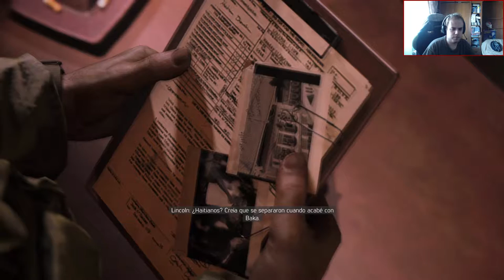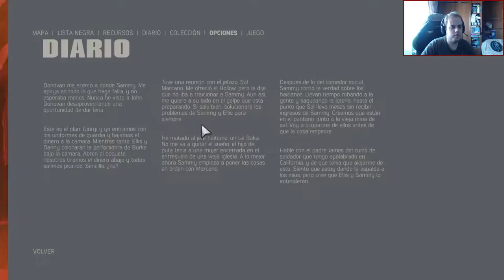Mafia III | Ep 4 | El enemigo de mi enemigo...